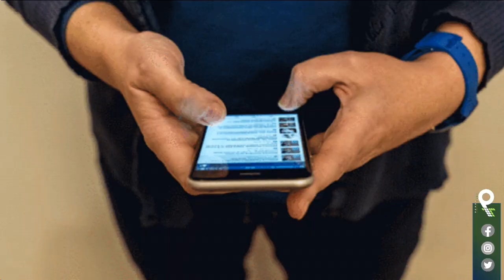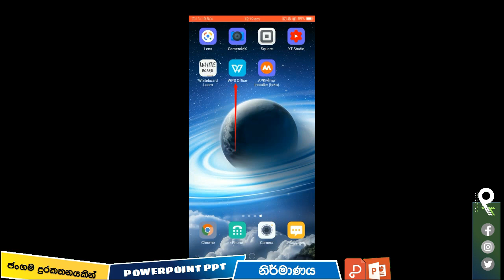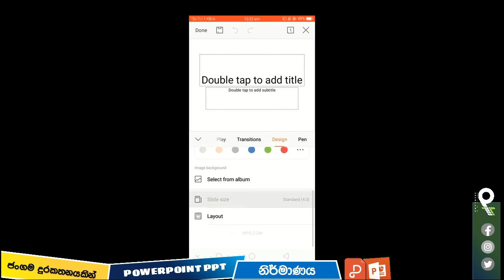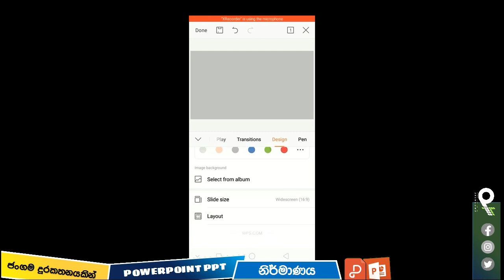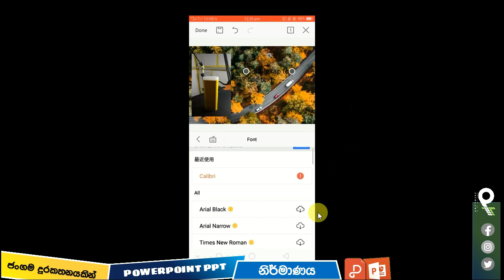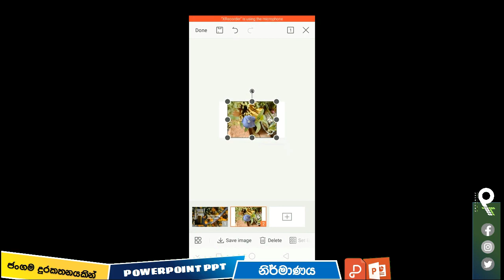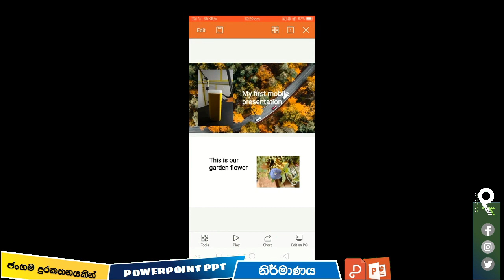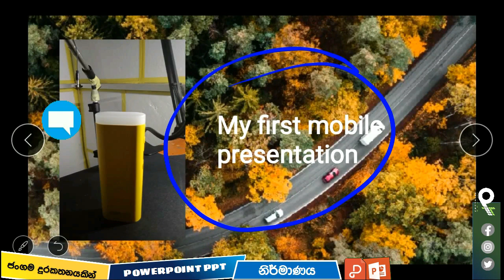How to Make PPT in mobile : Sinhala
How to Make PPT in mobile : Sinhala Explanation
ජංගම දුරකථනයෙන් POWERPOINT සකස් කරන්නේ කෙසේද

No Lap Top, No Desktop, No worries
You can make your PowerPoint presentation in your mobile phone using WPS.

Make Powerpoint PPT in mobile will let you know;
How to make slides
How  to insert images
How to make the lay out and transition
How to use the settings on the WPS office in mobile phone